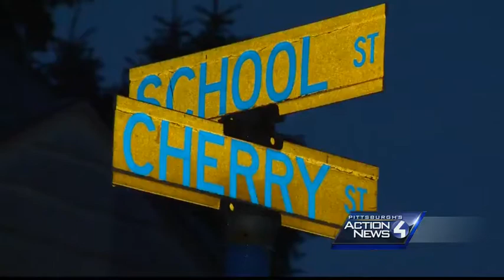Water shoots into air from broken main in West Mifflin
Pennsylvania American Water officials are repairing a 70-year-old pipe that broke Friday morning in West Mifflin. The break happened near Cherry and School streets, sending debris flying into yards and damaging a car's windshield.